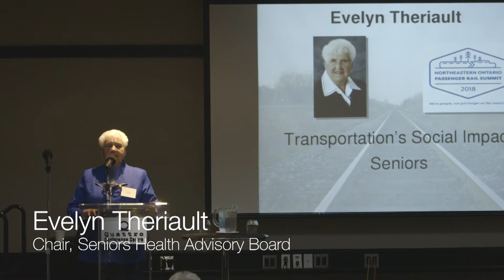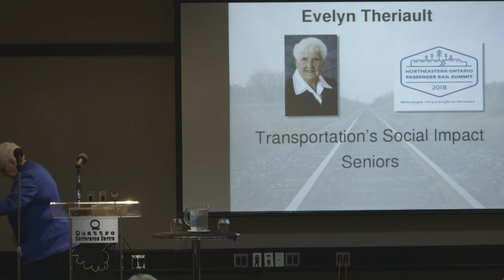Rail Summit 2018 Part 11 - Evelyn Theriault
Transportation's Social & Environmental Impact on Seniors.  Presented by Evelyn Theriault, Chair of the Ontario Society of Senior Citizens Organizations and Chair of the Seniors Health Advisory Board.